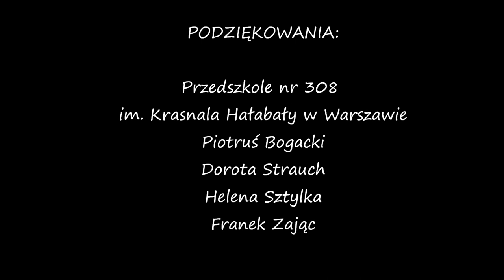Teatrzyk Hałabały - "Nie ma tego złego"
Teatrzyk Rodzica z Przedszkola nr 308 im. Krasnala Hałabały w Warszawie zaprasza na film na podstawie tekstu Pani Danuty Milinkiewicz p.t. "Nie ma tego złego".

Wystąpili:
Marta Jura-Kudełka, Kasia Rospędowska, Zuzanna Wierzbińska, Marcin Sikorski, Paulina Bocheńska, Andrzej Wojciechowski, Wojciech Bogacki, Kamil Wyrzykowski, Gosia Malinowska, Ewelina Staniszewska, Julia Maciuła, Przemek Rospędowski, Dorota Stryjewska, Sławomir Bełko, Irina Kolganova, Kasia Sztylka

Scenariusz: mgr Danuta Milinkiewicz

Zdjęcia:
Urszula Bełko, Ivan Gubenko, Łukasz Kudełka, Mateusz Maciuła, Marta Nadziejko, Kasia Rospędowska, Przemek Rospędowski, Marcin Sikorski, Paweł Staniszewski, Dorota Stryjewska, Adam Sztylka, Magda Wojciechowska, Kamil Wyrzykowski

Rysunki:
Helena Bełko, Jaś Chwiałkowski, Gabrysia Kudełka, Alek Misztela, Marta Prejsnar, Kamil Rospędowski, Igor Sztylka, Zosia Wojciechowska

Muzyka:
"Moja fantazja" sł. Wanda Chotomska, muz. Sławek Kowalewski, wykonanie: Fasolki
salamisound.pl

Montaż:
Kasia Rospędowska

Podziękowania:

Przedszkole nr 308 im. Krasnala Hałabały w Warszawie

Piotruś Bogacki, Natalia Godlewska-Domagała, Dorota Strauch, Helena Sztylka, Franek Zając